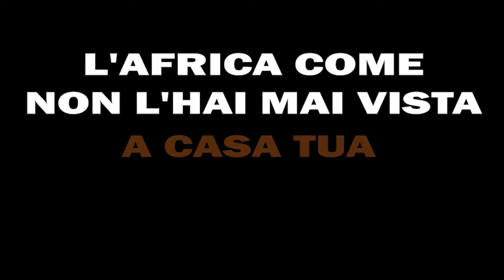La giornata della lingua swahili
Oggi, 7 luglio, si celebra la Giornata mondiale della lingua swahili, proclamata dall’Unesco per la prima volta da quest’anno. Il kiswahili è una delle più importanti lingue africane, tra le 10 più parlate al mondo.
Ascoltiamolo da Judith Raimon Mushi, insegnante di kiswahili in Italia.
A proposito, se organizzassimo con lei un corso online di lingua swahili?
Fateci sapere sareste interessati...

Servizio a cura di Marco Trovato